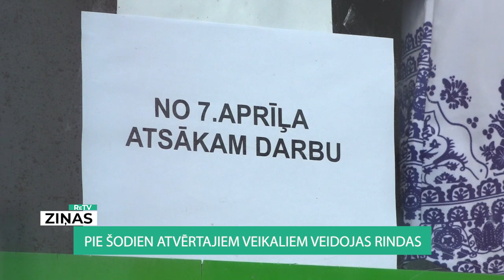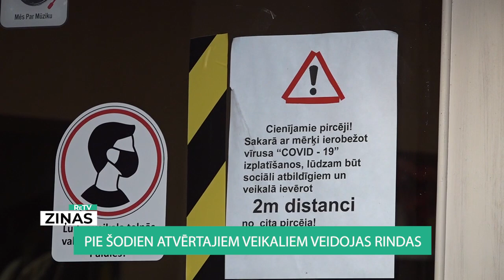ReTV: Pie šodien atvērtajiem veikaliem veidojas rindas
Šodien darbu var atsākt tirdzniecības vietas, kuru kvadratūra nepārsniedz 7000 m2. Tas nozīmē, ka durvis var vērt dažādi lietoto apģērbu veikali. Pie dažiem no tiem veidojas visai iespaidīgas rindas.

ReTV Ziņas novēroja, ka pie mazlietotu apģērbu veikala Valmierā šodien ārā stāvēja pensionāri, jaunieši, kā arī topošās māmiņas. Pircēji saka - vajadzības ir daudz un dažādas. Vienam palags saplīsis, otram nepieciešamas ikdienišķas, lētas un prastas lietas.

Veikalu tīkla “R.D.A.” direktore Eva Vidovska ReTV Ziņām pastāstīja, ka atvērt veikalus uzņēmums gatavojās teju pēc katras valdības sēdes. Visus šos četrus mēnešus Vidovska saņēmusi cilvēku neskaitāmus zvanus ar lūgumiem palīdzēt.

“Par to, ka bērni palikuši vienās botiņās aukstā ziemas salā, kad cimdiņu nav, kad ir ļoti, ļoti dārgi iepirkties jauno preču veikalos; cilvēki nevar atļauties sūtīšanas izdevumus. Bija arī stāsti, kur kādiem no mūsu klientiem ir aizgājuši tuvinieki, un, lai apbedītu, ir nepieciešams apģērbs, arī lūdz šo te palīdzību. Patiešām ļoti, ļoti skaudri,” stāsta Eva Vidovska.

Tā pat iespaidīgas rindas šodien veidojās pie veikaliem, kur par zemākām cenām var iegādāties apģērbus un mājsaimniecības preces. Cilvēki pārsvarā iegādājas preces bērniem. Tā kā viņi aug, arī jaunas drēbes vajag. Interneta veikalos ir grūti ar izmēriem, tāpēc labāk nāktu un paņemtu vairāk, kamēr vēl var.

Lai tiktu veikalā, rindā jāstāv aptuveni pusstundu. Laiku cilvēki īsina veroties telefonos, jo rindas kustība ir visai gausa. Bet tie, kuri veikalu pamet, gandarīti par iespēju beidzot iepirkties klātienē.

Durvis apmeklētājiem šodien vēra arī kāds neliels mazlietotu apģērbu veikaliņš Valmierā. Tā īpašniece stāsta - sajūta kā svētku dienā.

Veikala “Sāga” saimniece Dita Jēgere saka: “Atnācām, logus nomazgājām, grīdas izslaucījām, sakārtojām. Tāds prieks, jo, cik var sēdēt mājās! Gribas darboties, gribas satikties, ne tikai caur telefonu papļāpāt.”

Ziemas preces veikaliņā tā arī neizlika. Arī ar tirdzniecību internetā saimniece nenodarbojās. Pacietīgi gaidīja, kad atkal visas preces varēs pārdot klātienē.

No šodienas drīkst rīkot arī gadatirgus, kuros piedalās ne vairāk par 20 tirgotājiem. Ikvienai tirdzniecības vietai jāievēro drošas tirdzniecības principi. Noteikts cilvēku skaits veikalā, 25 kvadrātmetri katrai personai, vienvirziena plūsma un citas prasības. Tikmēr tirdzniecības centros iepirkties klātienē aizvien nevarēs, tāpat veikalos vairs nebūs iespējams izņemt internetā iepriekš pasūtītās preces.